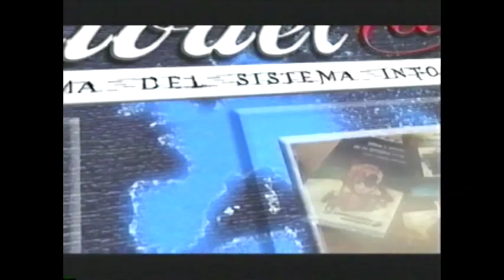Reseña crítica📀CD Para bailar casino👉🏾Adalberto Alvarez y su son❌Bis Music, 2003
Comentario crítico del álbum 💿 “Para bailar casino”, de Adalberto Alvarez y su son (Bis Music, 2003), realizado por la musicóloga cubana Neris González Bello ✍️ en el segmento de crítica musical del programa de la 📺 TV cubana Sitio del Arte, dirigido por Julia Mirabal.
Periodista: Yuleina Barredo.

“Para bailar casino” es un álbum producido por la casa discográfica cubana Bis Music en el año 2003.
La reseña fue realizada en el año 2004.